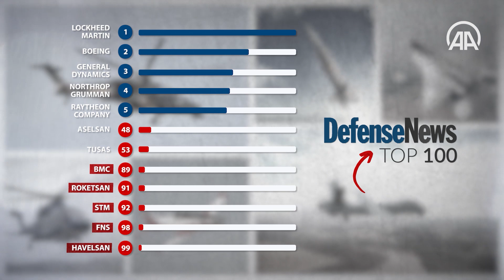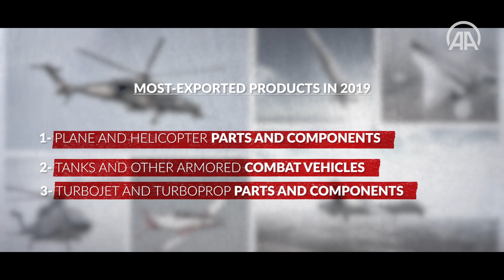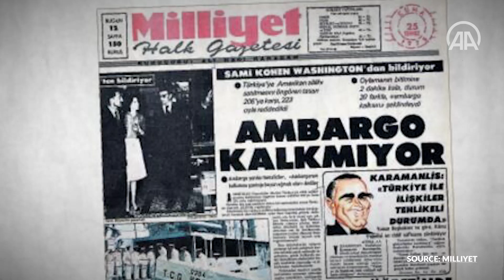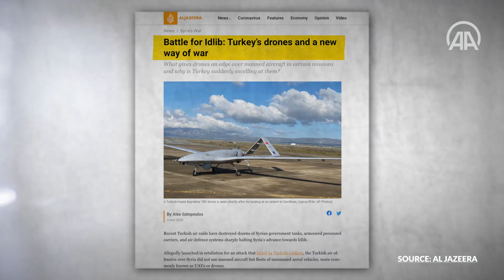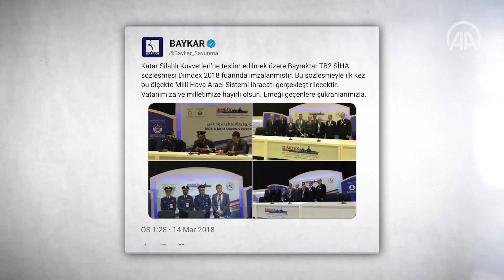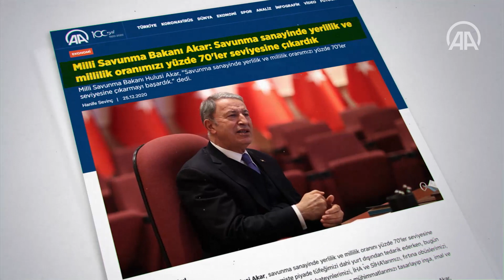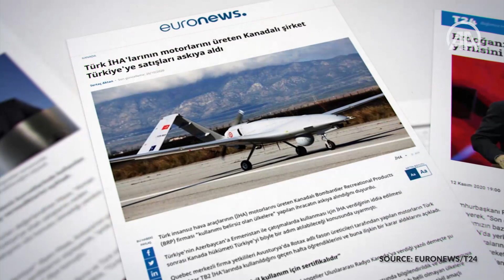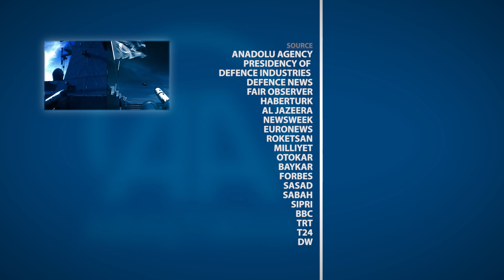Turkey's game-changing tech: Armed unmanned aerial vehicles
In-depth | Turkey's game-changing tech: Armed unmanned aerial vehicles